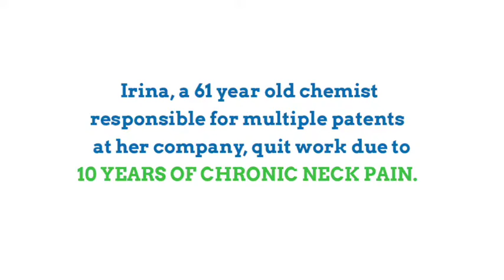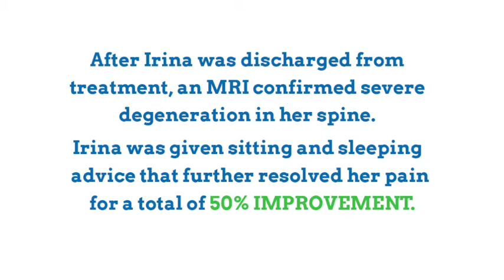Neck Pain While Driving? Get Neck Adhesion Treatment [Case Study by Chiropractor in Denville, NJ]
Do you have neck pain while driving? When Irina turned to her right to see her blind spot, her head got stuck. She either had to focus to bring it back straight or had to grab her ear. After 14 treatments, the problem was fixed and Irina could turn her head on her own. After 10 years of pain, Irina was 25-50% improved at the end of care. Further treatments wouldn't have helped because there was no more adhesion to get rid of. Still, she was happy. If you live in North Jersey and want a fix, call us your expert chiropractor in Denville, NJ, at Barefoot Rehab .